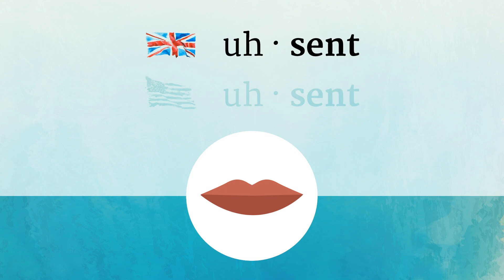ASSENT pronunciation • How to pronounce ASSENT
How to say Assent in British English and American English?